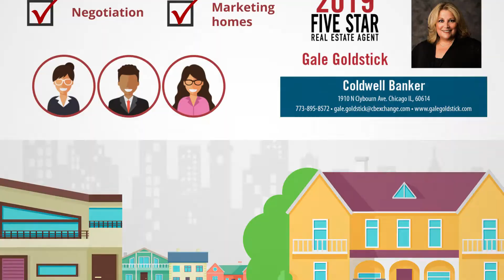2019 Chicago Five Star Real Estate Agent Gale Goldstick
Gale Goldstick wins the 2019 Five Star Real Estate Agent Award!
Five Star Real Estate Agents represent those who are outstanding in their field. Winning agents are selected as a result of a rigorous and objective research process. For any market, each year’s field of winners represents no more than 7% of agents within the market.